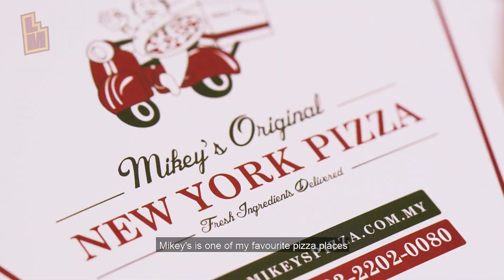Mikey's Original New York Pizza 9-1-1 Challenge - Lawan Makan Ep. 5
Sebagai rakyat Malaysia, kita memang dah biasa makan pedas. Tapi ada tak yang gila nak try pizza yang terpedas dalam Asia? Ze Forky dan Syaz menyahut cabaran 9-1-1 Pizza Challenge daripada Mikey’s Original New York Pizza. Siapakah yang akan menangi cabaran Lawan Makan kali ini?